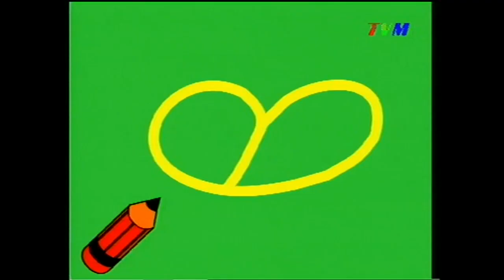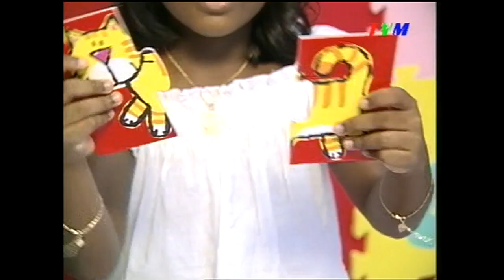Haa Shaviyani: Episode 4 (Akuru: Baa)